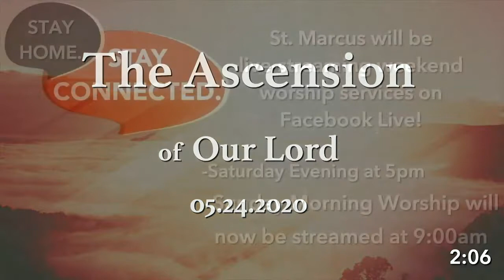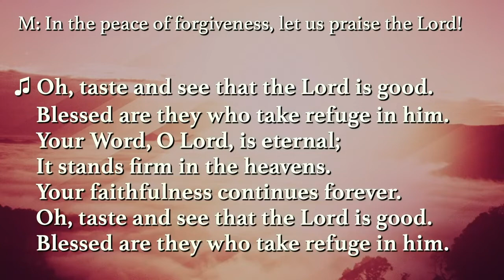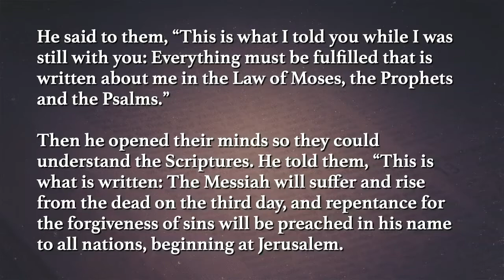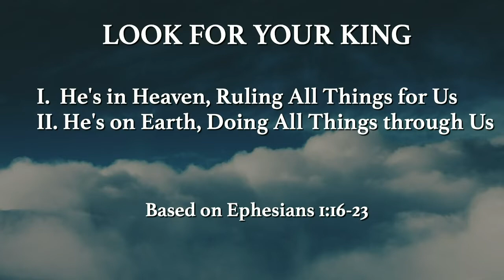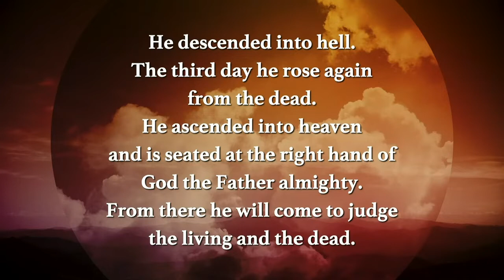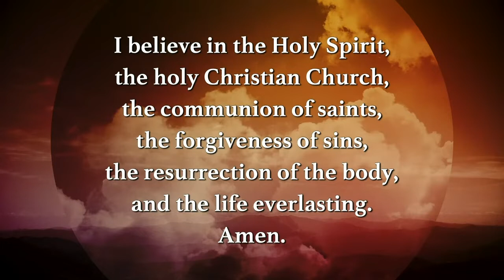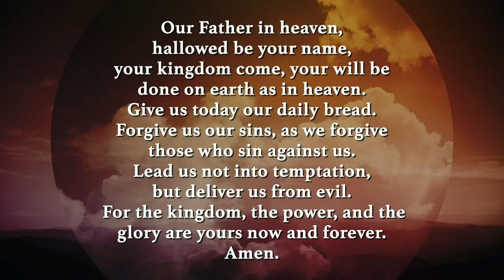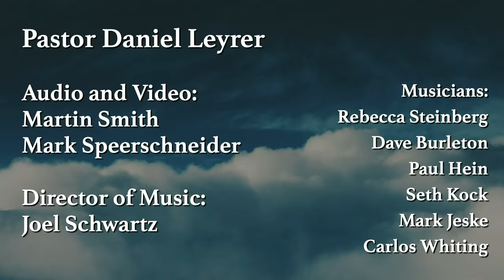05.24.2020 | Morning Worship | The Ascension of Our Lord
Join us for worship as we observe The Ascension of our Lord in our message and music. Pastor Leyrer’s message “Look For Your King” is based on Ephesians 1: 16-23.

If you’d like to make an online gift to St. Marcus Lutheran Church, please . Thank you!